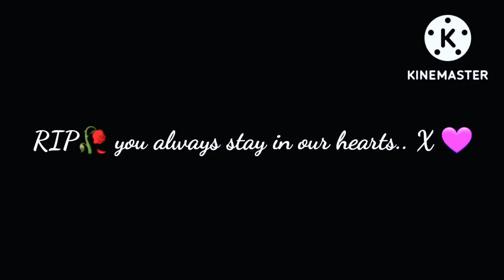XXX TENTACION HOPE | TRIBUTE